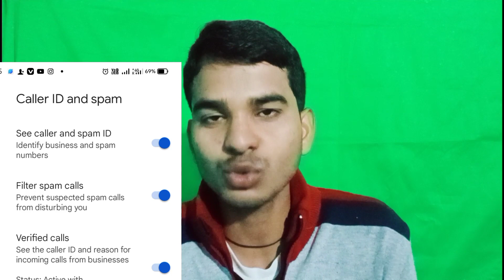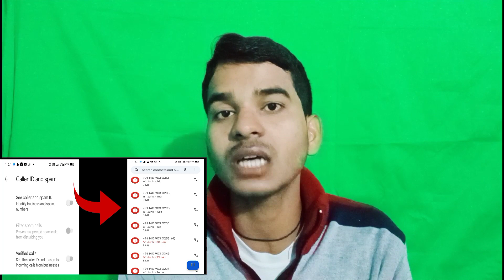Spam Call Settings On Hai Phir Bhi Aata Hai || Spam Call Kaise Band Kare 2023 || (@starkingsaf )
I hope you enjoyed this video and like it 😃👍
God bless you and lots of you ❤️❤️

Hello guys mai is video me yah bataunga Ki spam call settings On hai phir bhi aata hai is video me yah bataunga

Thanks 🙏🙏

Your queries ||
Spam call Kaise band Kare || Spam Call Kaise Band Karen || Spam Call Kaise Band Karen 2023 ||
Spam call Kaise band hoga || Spam Call Kaise Band karate hai ||
Spam call Kaise band Kare mobile se ||
How to close spam call 2023 ||
Spam call ||
Spam calls 2023 ||
Spam ||
Star kings Af video || Star kings Af ||